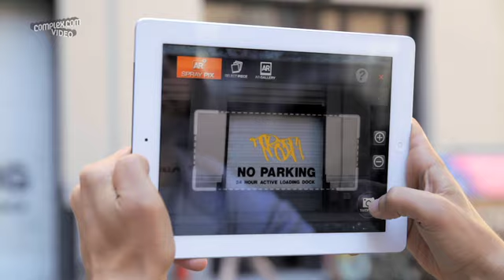truth Artist Collective: Jurne on Graffiti Collective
We talked to renowned graffiti artist Jurne about what graffiti means to him and what he thinks about Graffiti Collective.